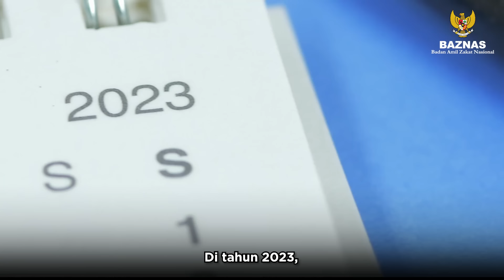TERIMA KASIH ATAS KEBAIKAN ANDA DI TAHUN 2023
TERIMA KASIH MASYARAKAT INDONESIA

Alhamdulillah tak terasa kita telah melewati hari demi hari untuk bisa berada di tahun 2024, Kebaikan yang membawa kebahagiaan yang terus mengalir di tahun sebelumnya.

Alhamdulillah melalui zakat yang anda tunaikan, BAZNAS berupaya memberikan lebih dari sekadar bantuan finansial. BAZNAS ingin memastikan bahwa setiap mustahik tidak hanya merasakan kelegaan ekonomi, tetapi juga memiliki peluang untuk merdeka dari ketergantungan.

Terima kasih kepada masyarakat Indonesia yang telah menunaikan zakat melalui BAZNAS karena anda telah menjadi bagian dari perjalanan kebaikan di 2023, sehingga BAZNAS dapat memberikan penerima manfaat di seluruh Indonesia. Mari terus menebar kebaikan kepada para mustahik yang membutuhkan dengan zakat yang anda tunaikan melalui BAZNAS.